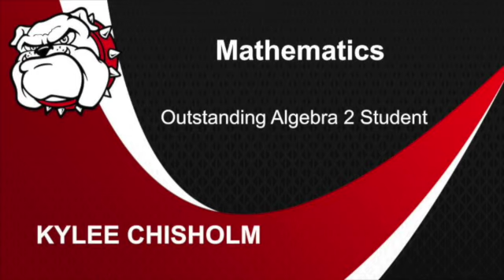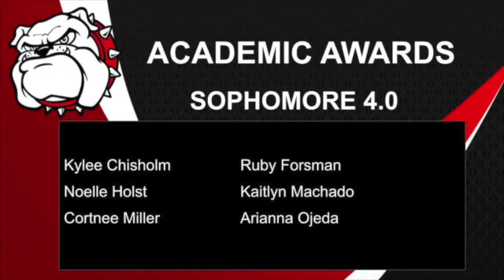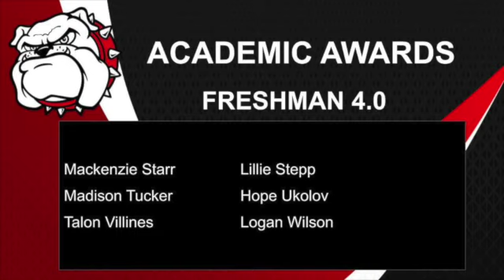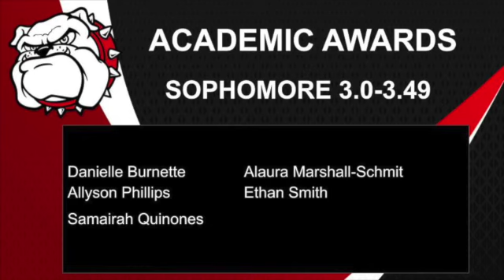June End of Year Awards SD 480p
End of the year awards video